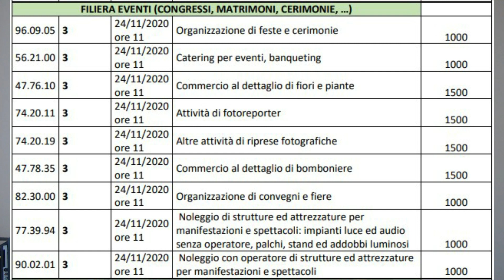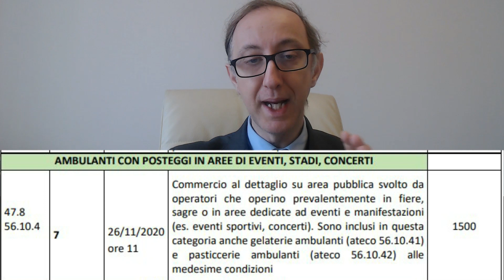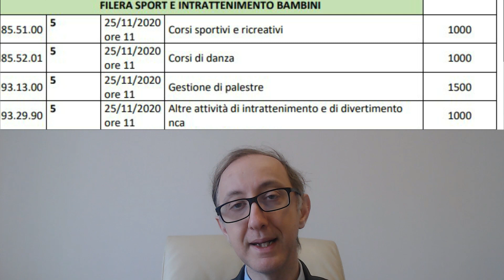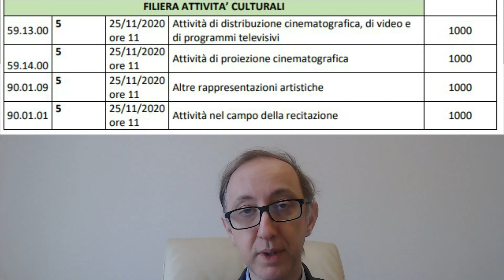Sì Lombardia - Indennizzi a fondo perduto e Bando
Oggi pubblico un post serio. Regione Lombardia ha stanziato altri 167 milioni per aiutare cittadini ed imprese colpite dal Covid19. Ci sono diverse iniziative e bandi; oggi vi parlo di "Sì Lombardia", iniziativa volta ad aiutare coloro che lo Stato ha lasciato indietro con il Decreto Ristori, come Le Scuole di Ballo, i Centri di Bellezza, la filiera di Cerimonie e Fiere, Fotografi, negozi di bomboniere, ambulanti e rivenditori di abbigliamento e scarpe.
Se siete interessati ad ottenere l'indennizzo a fondo perduto, seguite le istruzioni del link qui sotto e, soprattutto, fatelo in fretta perché è possibile presentare le domande solo per pochi giorni (a seconda della categoria, dal 23 al 25 novembre e fino al 27 novembre, ma leggete con attenzione per sicurezza).
Personalmente vi suggerisco di registrarvi al portale oggi stesso, così quando dovrete inoltrare la domanda, il lavoro sarà semplificato.
In bocca al lupo a tutti ed a presto.